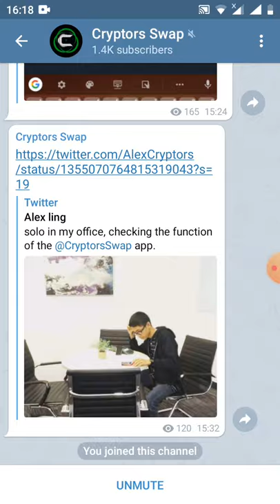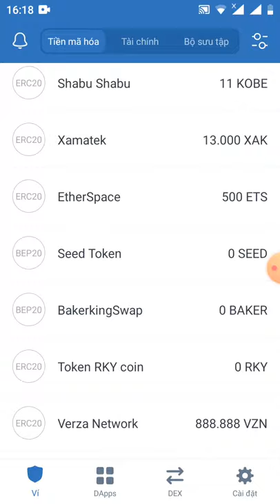HD nhận 1 token CRYPORS~50$ mạng BNB smart chain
First 2000 user will get 1 CRYPTORS ($50 value) each.

2. Retweet Pinpost

$xvs $zen $celo $bzrx $flm $dcr $hnt $perl $btc $eth $twt $uni